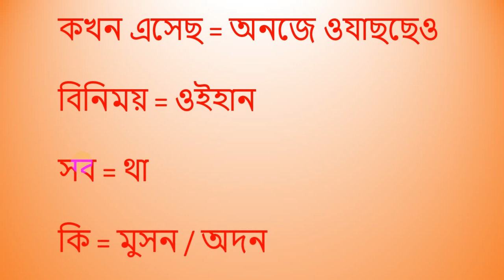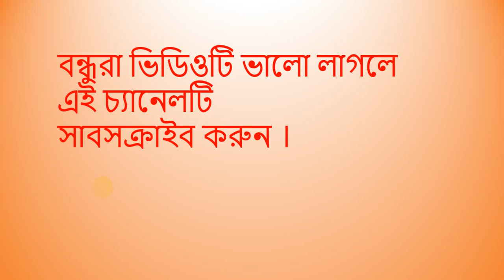Bangla to all Language Learning , Education , কোরিয়ান ভাষা শিক্ষা , Korean language part 9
Bangla to all Language Learning , Education , কোরিয়ান ভাষা শিক্ষা ,Korean to bangla language,
Korean language bangla tutorial,
Korean class in bangla,
bangle Korean,
Korean basic class,
Korean language basics,
Korean language translation to English, Korean language learning,
Korean language learning in bangla,
Korean language,
Korean,
Korean language translation ,
Korean translator ,
translate Korean to english ,
learn korean language in english ,